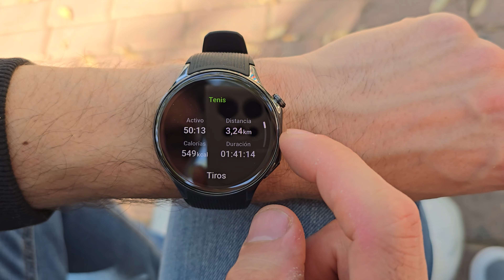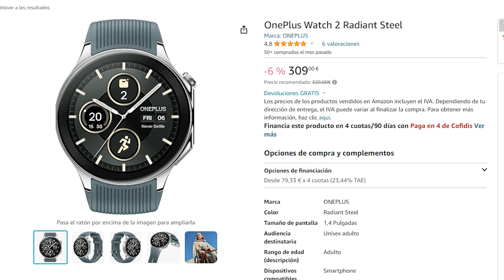Oneplus Watch 2 vs Amazfit Balance | El MEJOR WATCH del MOMENTO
Hoy llega al canal una comparativa que tenia ganas de hacer entre dos de los relojes inteligentes que más me han gustado en los últimos meses: Oneplus Watch 2 y Amazfit Balance.